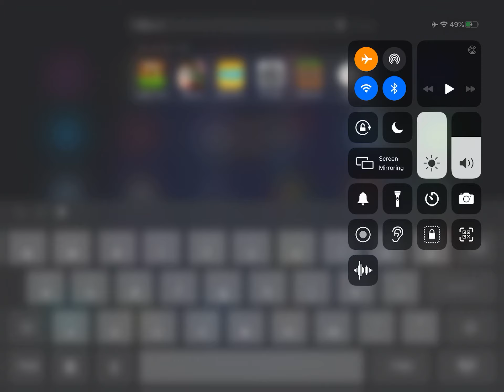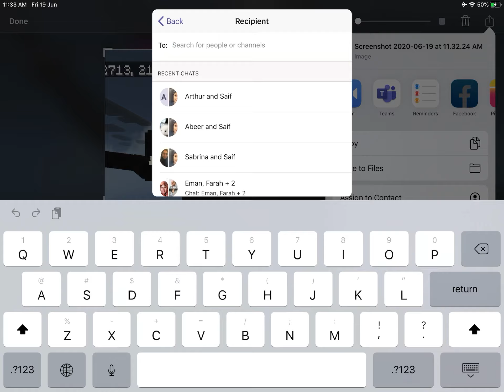Now look at this video because it has been so bad because the wither storm is back